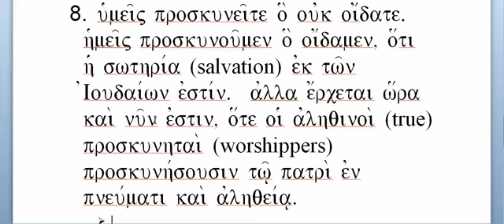Ch. 19 Sentence 8 - Greek 2 - Mounce BBG - Prof. Tom Eckman